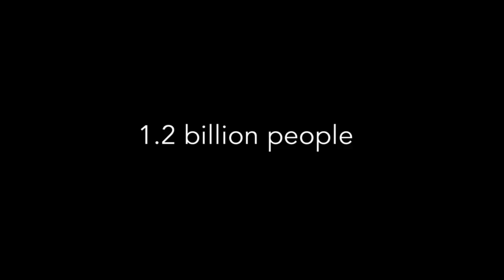Documentary Trailer - Spirit of India Run, Pat Farmer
At the beginning of 2016, Australian Ultra-Marathon runner, Pat Farmer, ran from the south to the north of India. Covering over 4000km's, Pat was followed by filmmaker Anupam Sharma. This is the teaser trailer for his remarkable story.